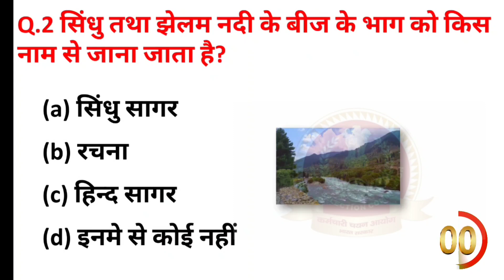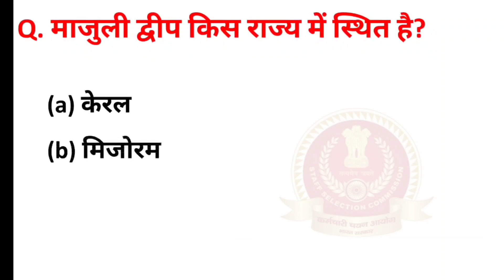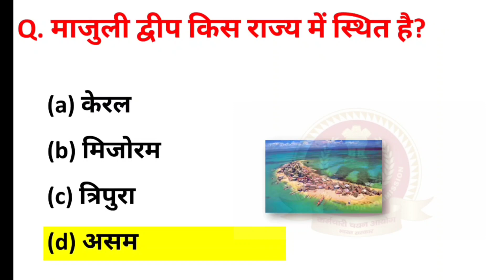SSC GD 14 January All shift Paper | SSC GD Exam 2023 | SSC GD GK/ GS By Mohd Jeeshan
SSC GD 2022 | SSC GD Gk/GS | Mohd Jeeshan | SSC GD Mock Test 2022 |